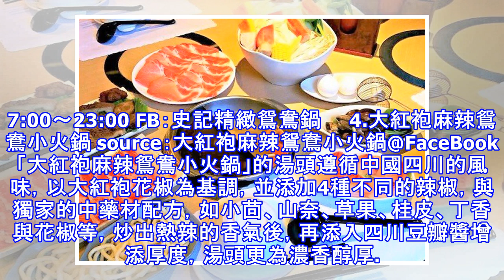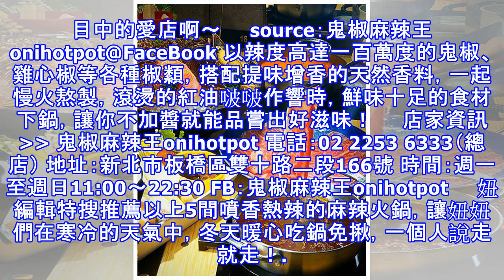冬天吃鍋免揪！推薦「一個人說走就走」麻辣火鍋台北特搜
冬天氣溫冷颼颼，暖心又暖胃的火鍋，絕對是許多人儲存熱量能量最「大心」的選擇，尤其是香麻熱辣的麻辣火鍋，讓人從腳底到頭皮都暖得冒煙發燙，不過這等美味可不是你想吃就有，有基本人數才開鍋的麻辣鍋，總是排擠一堆邊緣人。（我邊緣我驕傲XD）     source：一兵一卒鍋物概念館@FaceBook 妞編輯特搜台北5間開鍋人數不限的麻辣火鍋店，推薦給想一個人說走就走的妞妞們，讓你冬天吃鍋暖心免揪！     ...